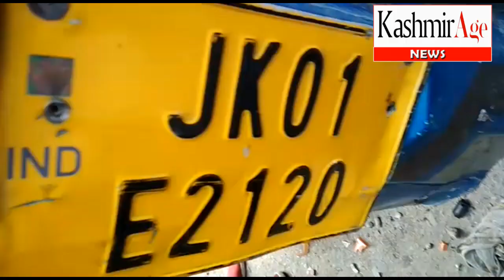Several injured after vehicle turns turtle in Srinagar’s Nawakadal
Srinagar: Several persons were injured after a vehicle they were travelling turned turtle in Srinagar’s Gratbal area on Monday.

Eye witnesses said that a Matador 407 vehicle overturned at Gratbal-Nawa kadal Nallah Mar road resulting in injuries to several persons.

The injured were quickly evacuated to Srinagar’s SMHS hospital for medical treatment.